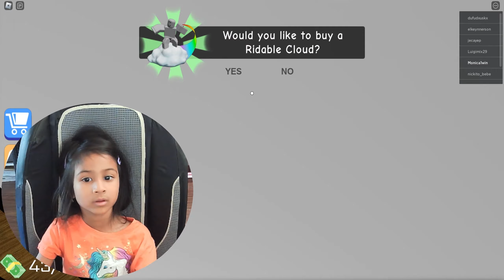Roblox Escape Jewellery Store! (EASY OBBY)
Welcome to the remastered 'Rob A Jewellery Store'.
So today we are Robbing a Jewellery store in Town, Its night time so this is our chance to break in!
Watch out for the security guard and make your way through 20 fun obstacles.
Try and collect all the Cash while your at it